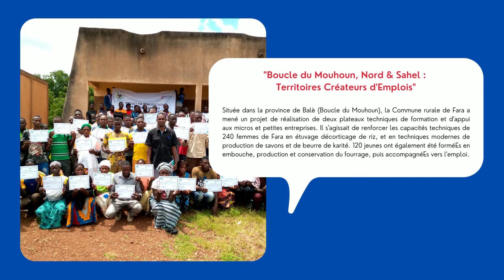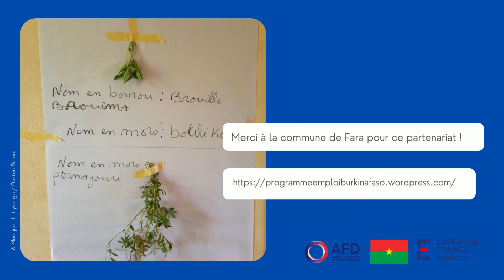Retour sur le projet de la commune de Fara par Souleymane Zonou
Située dans la province de Balè (Boucle du Mouhoun), la commune rurale de Fara a mené un projet de réalisation de deux plateaux techniques de formation et d'appui aux micros et petites entreprises. Il s'agissait de renforcer les capacités techniques de 240 femmes de Fara en étuvage décorticage de riz, et en techniques modernes de production de savons et de beurre de karité. 120 jeunes ont également été forméEs en embouche, production et conservation du fourrage, puis accompagnéEs vers l'emploi.